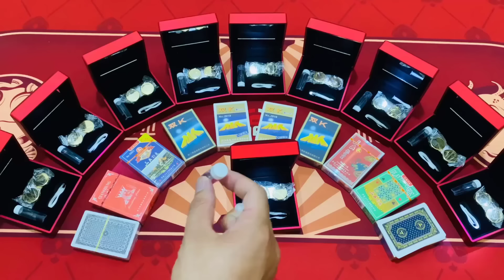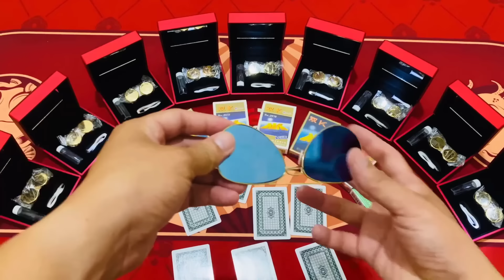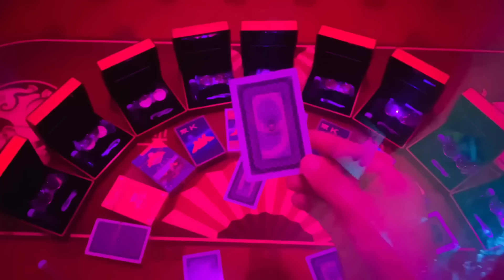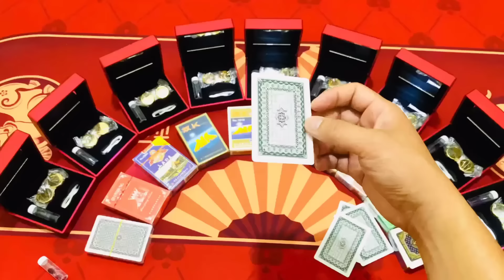kính áp tròng nhìn xuyên bài | kính mỹ 12 D mới nhất 2024 nhìn xuyên lá bài bịp bài đẹp cứng